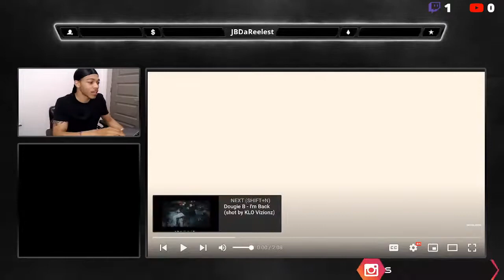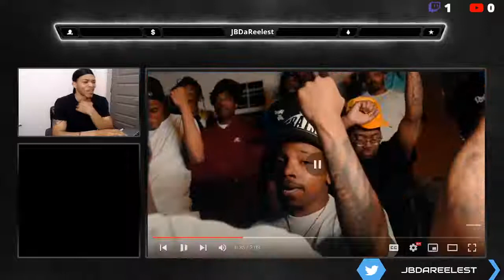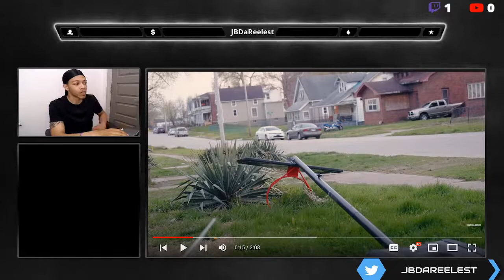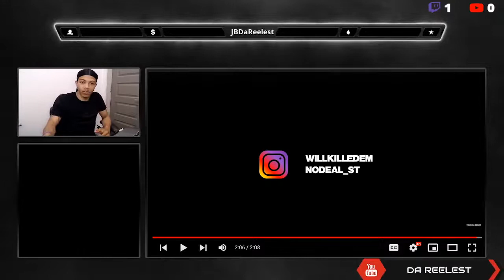No Deal - Still Hood (Official Video) Dir. By @WillKilledEm [Reaction]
Check Out My Reaction To The New Music Video No Deal - "Still Hood" (Official Video) Dir. By @WillKilledEm Out Now!

Who do you want to see me react to next?
Drop some names in the comments below!

READY TO BOOK YOUR NEXT MUSIC VIDEO & INTERVIEW WITH DA REELEST?!?!

Or dm us here at @shotbydareelest or @reeltalkviews!